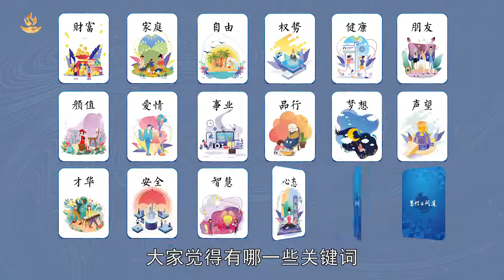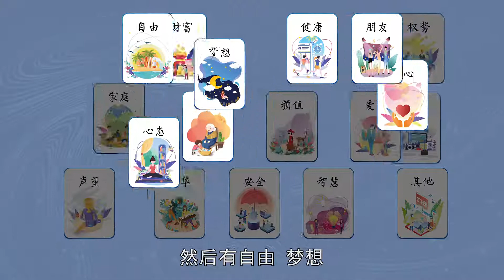我们向往的生活|慧灯之光 《慧灯·问道》第五季之“佛法与生活篇”第1期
温哥华慧灯禅修班，慧灯读书会，慧灯助念团，长期招生中，欢迎加入我们和联络